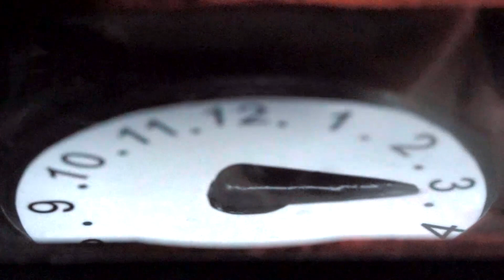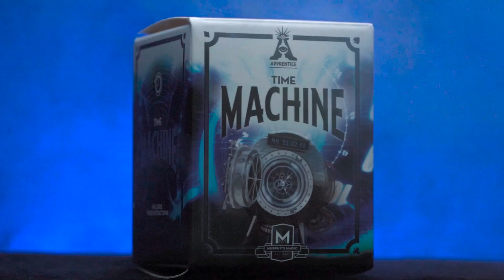LA MÁQUINA DEL TIEMPO – Aprendiz de magia - Manodemago